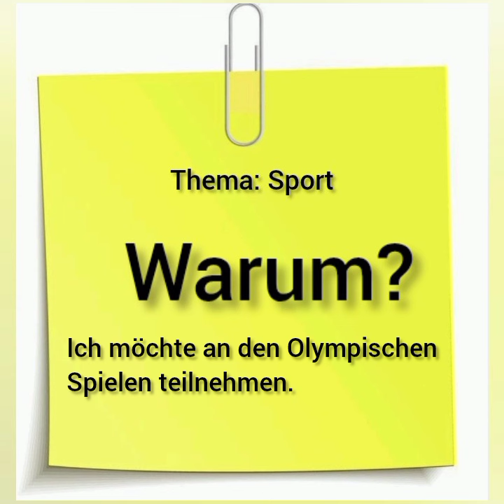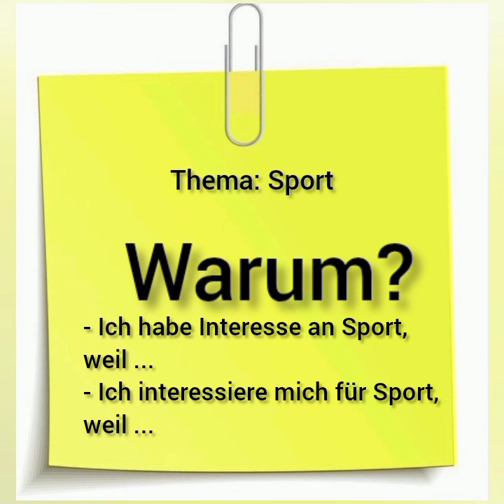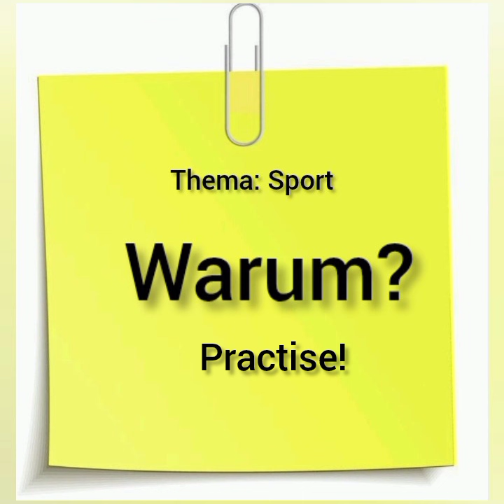Goethe Zertifikat A1 Start Deutsch 1 Teil Sprechen 2